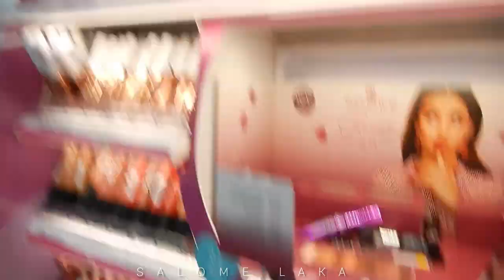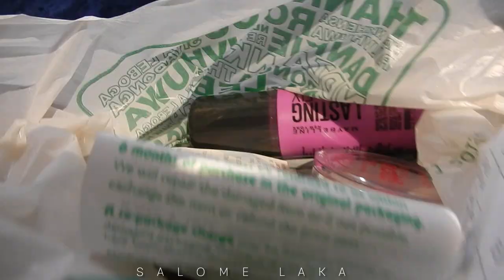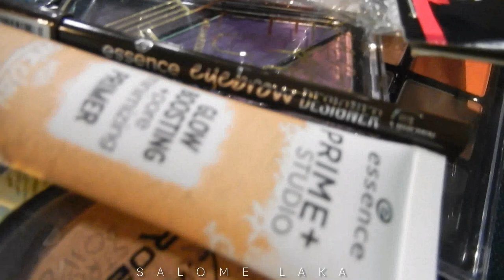A DAY IN MY LIFE: Makeup haul, Shopping, beginners makeup kit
Hey loves

welcome back !!! In this video we are shopping for products I think one needs as a beginner to makeup.

All products are from the following drugstores
@clicks and @dischem

They products all costed R800 (rounding off)